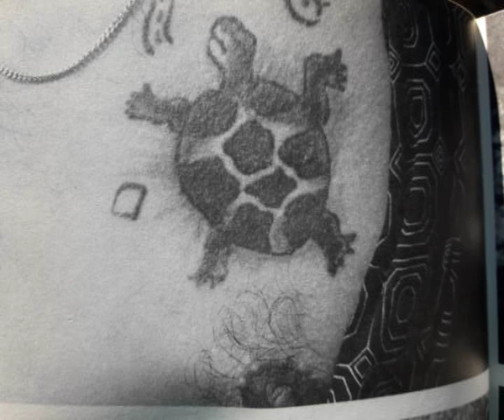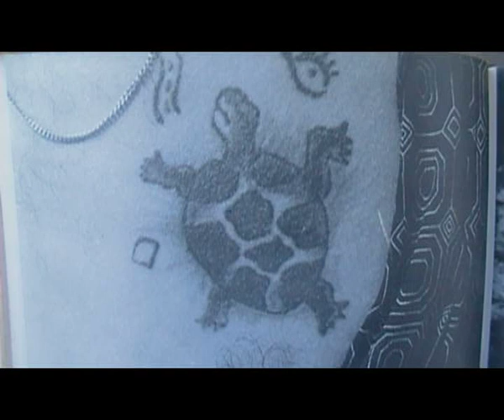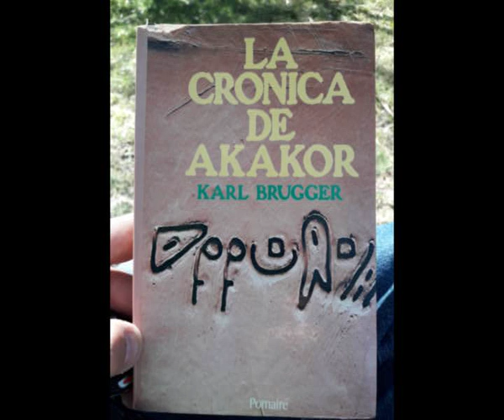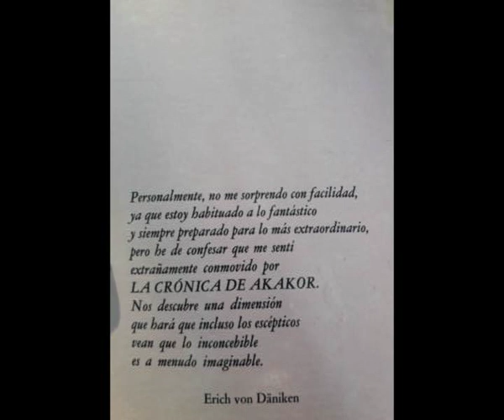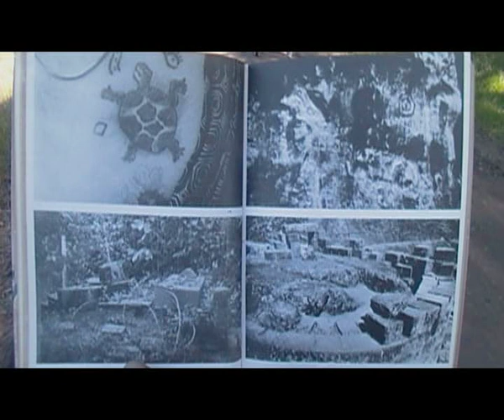¿Hermanos del Cosmos?...👽